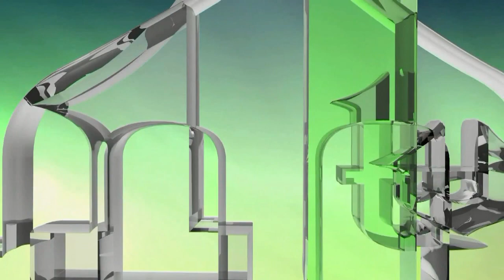ŠEHIDI I GAZIJE BOSNE I HERCEGOVINE - HARUN EF. HODŽIĆ